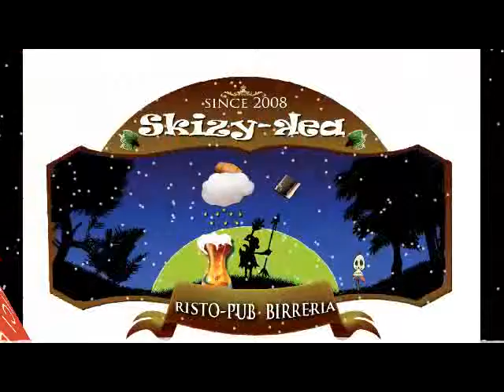Merengues La Qualità